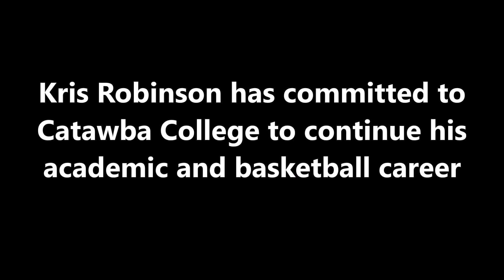Combine Academy: Kris Robinson - G - 6'1" - 185 - c/o 2021 - Season Highlights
#22 Kris Robinson
Class of 2021
Combine Academy High School Basketball

Hometown: Lincolnton, NC

Committed to Catawba College